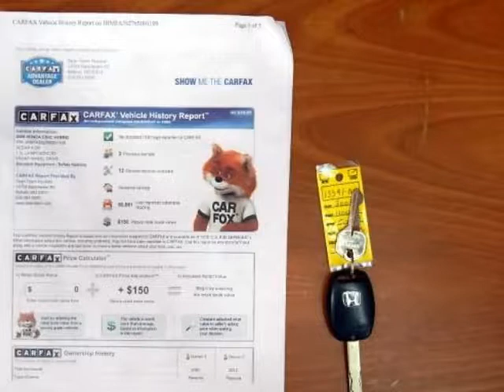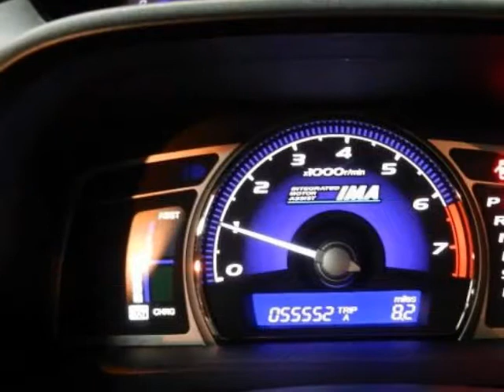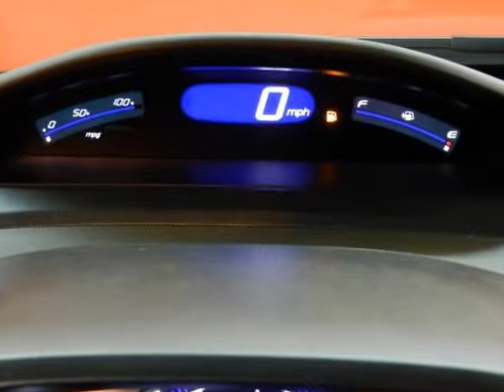2006 HONDA Civic Hybrid CVT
Price includes our Dean Team $750 active military rebate. For over 30 years the Dean Team has been offering full disclosure and facts on our pre-owned cars. This 2006 Honda Civic Hybrid has Very Low Mileage! With only 55,543 miles driven over seven years, this 2006 Civic Hybrid has low mileage for its age. This car had two owners before arriving here at the Dean Team. These owners drove a combined average of 7,934 miles per year, which is less than the industry average of 15,000 miles per year. The vehicle has been regularly maintained by Honda dealerships. It also has a clean CarFax history with no accidents or damage reported. Our technicians performed the following services here at the Dean Team: Missouri state inspection, oil and filter, lubed latches and hinges, topped off all fluids, checked tire pressure and coolant. Also, performed a 112 Point CERTIFIED inspection, which includes belts, hoses, brakes, battery, suspension, steering, and exhaust. Everything checked out great. Edmunds.com says: The current Civic generation bowed for 2006, and we're quite fond of it. The high build quality, sporty driving dynamics, rock-solid reputation for reliability and impressive fuel efficiency more than make up for a few aesthetic quirks. The 2009 Civic Hybrid uses a gasoline/electric hybrid powertrain to maximize fuel economy. Its 1.3-liter four-cylinder engine makes 110 hp and is paired to a continuously variable transmission (CVT). The Hybrid tops the Civic lineup with fuel mileage of 40 mpg city/45 mpg highway and 42 mpg combined. The Dean Team Difference * Full disclosure CarFax on every used car * No car goes on our lot until it has been thoroughly checked and serviced * We finance * Certified appraisers on staff to get the top dollar for your vehicle * Free car washes for the life of your car * Free loaner cars in our service department